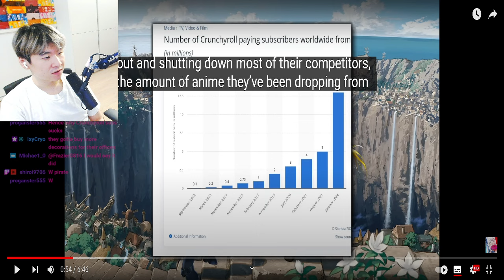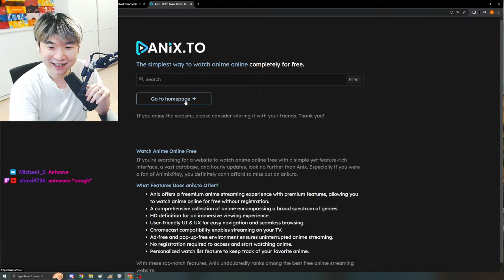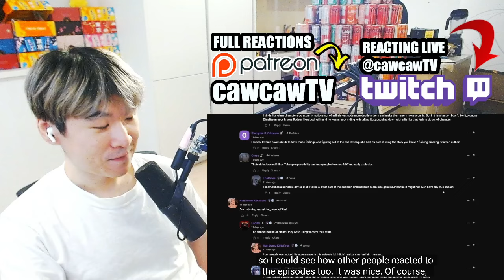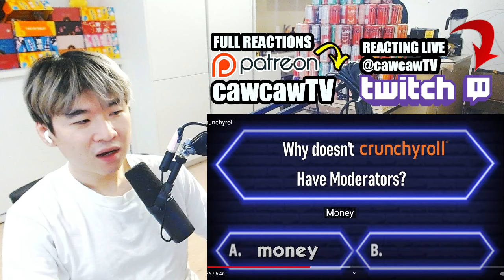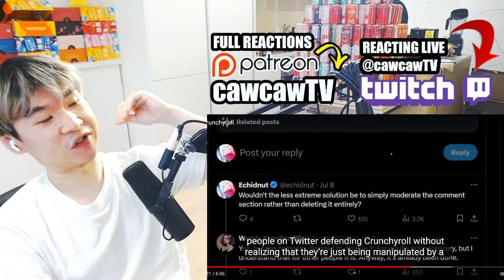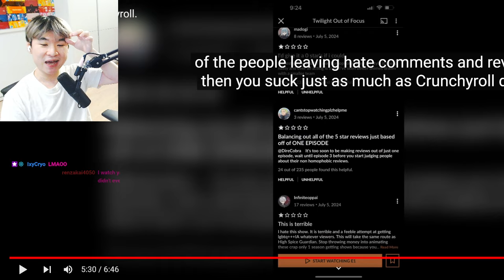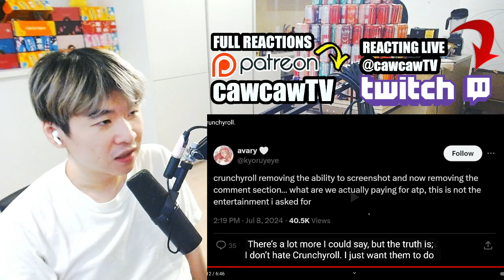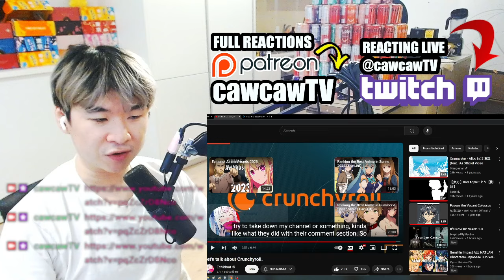Let's talk about Crunchyroll. | Reacting to Echidnut